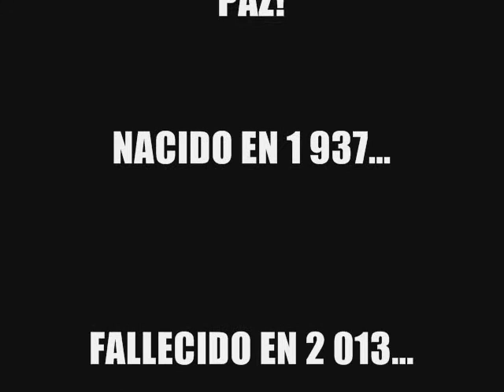"DON ERNESTO"-LUPE GATICA